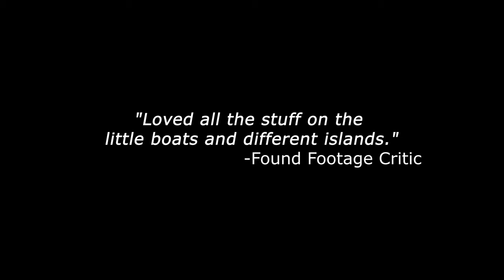The Land of Blue Lakes - A Found Footage Movie Trailer 2021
Second trailer for our found footage horror film.
And also available for US, Australia and Canada on TubiTV for Free

Five friends go camping together on kayaks, and decide to film all this trip for their social networks, but they don't even suspect what ancient evil is waiting for them on this trip.